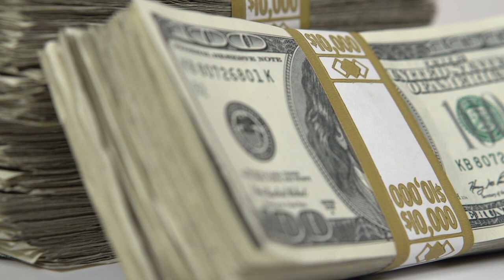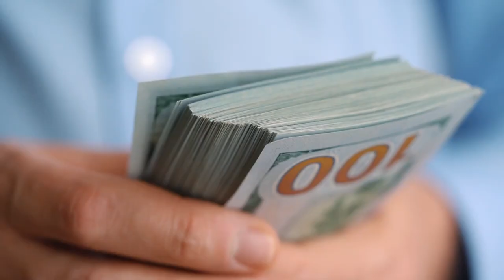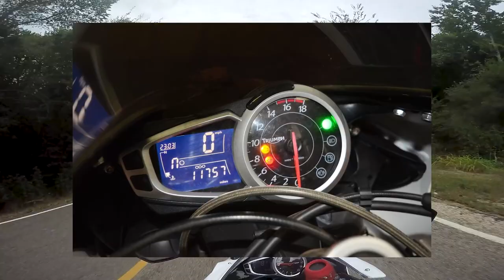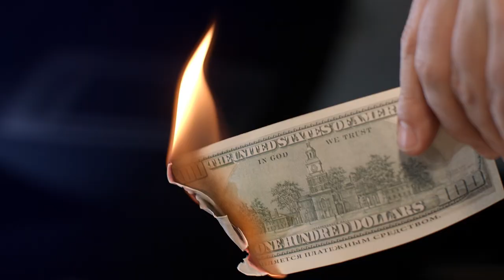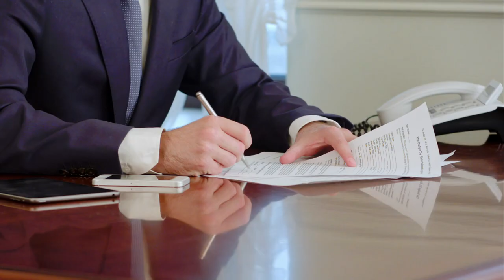Top 7 Euro Snob Motorcycles! (Ultra Rare)